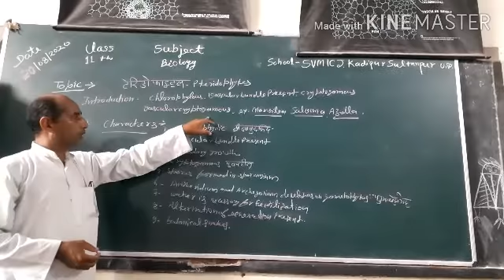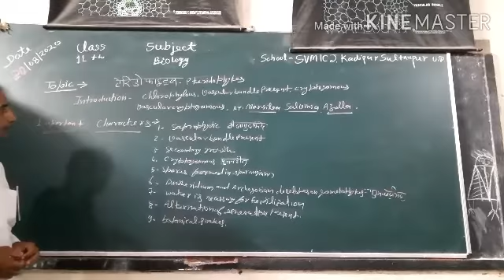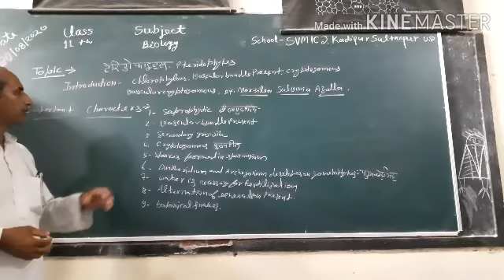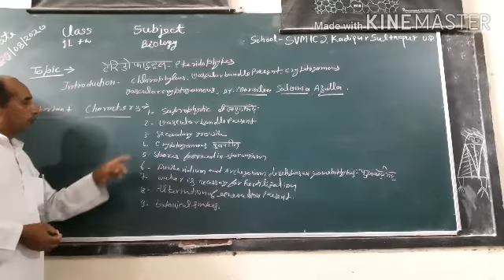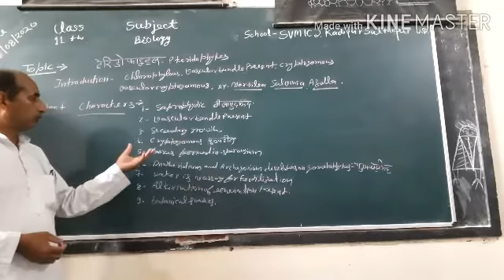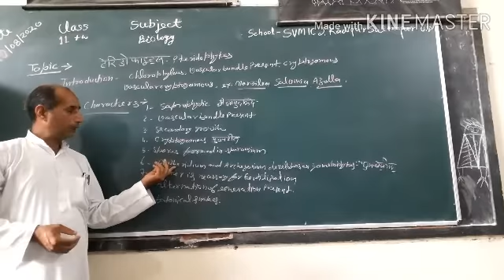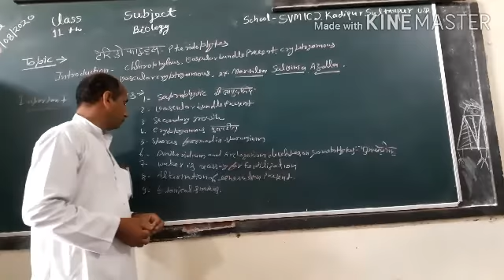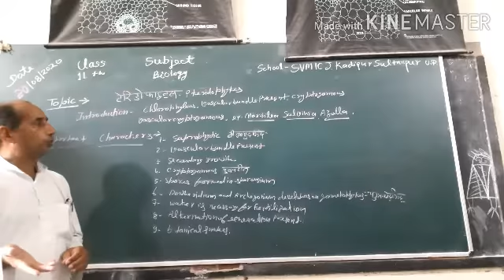Biology by Harishchandra yadav Pteridophytes